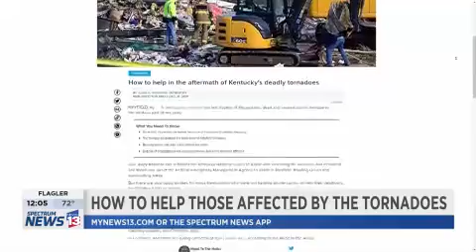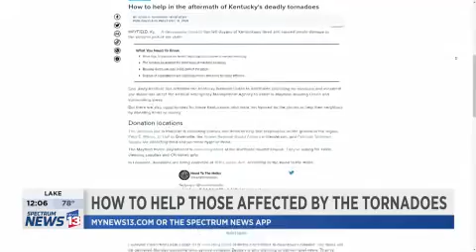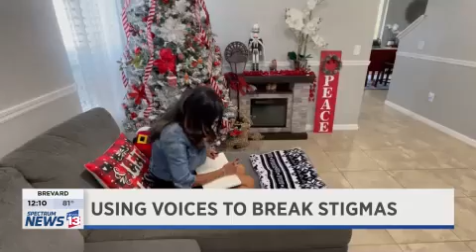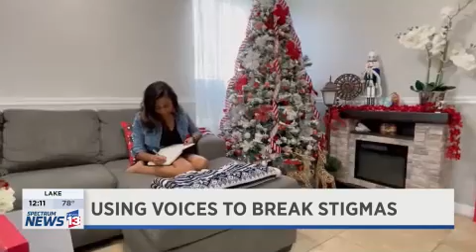121221 12 PM A BLOCK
This is the noon A block from December 12, 2021. This was the first block I fully produced myself as an Associate Producer at Spectrum News 13. The lead story of this newscast was the deadly tornadoes in Kentucky the night before.